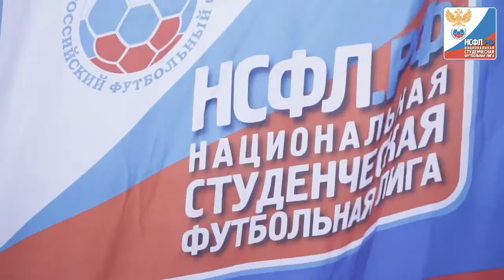Грандиозный финал Национальной студенческой футбольной лиги в Смоленске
22-25 мая 2018 г.